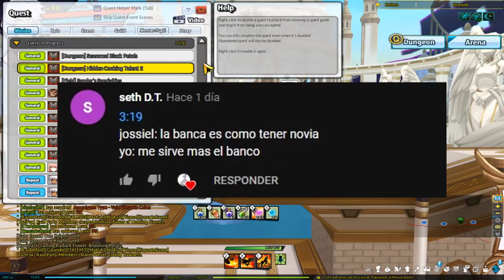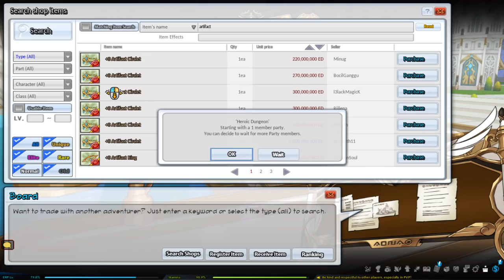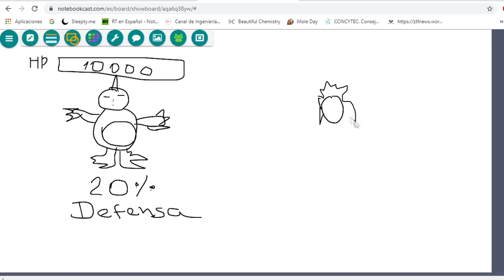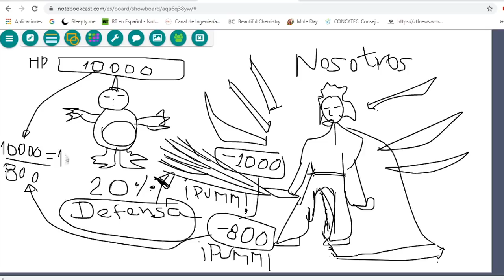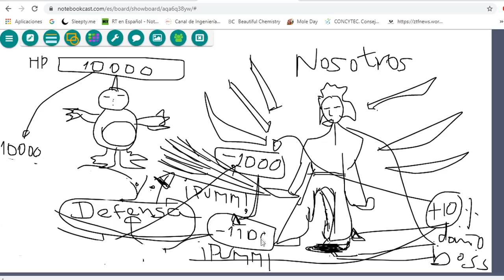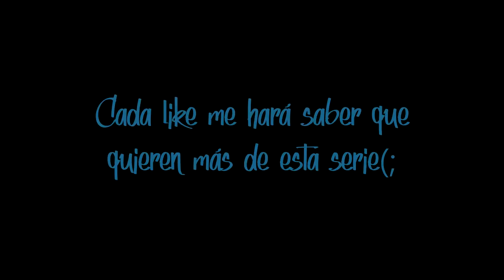[Elsword] Daño a boss vs. Ignorar defensa - Cazador de Mitos #1